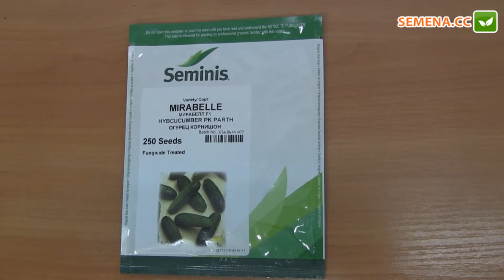Мирабелл F1 огурец (Seminis) Антифейк